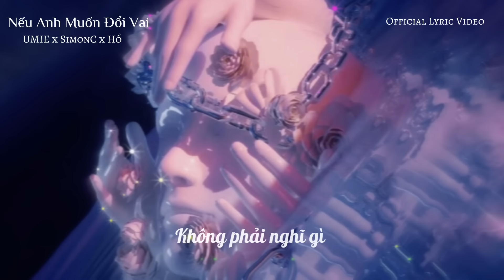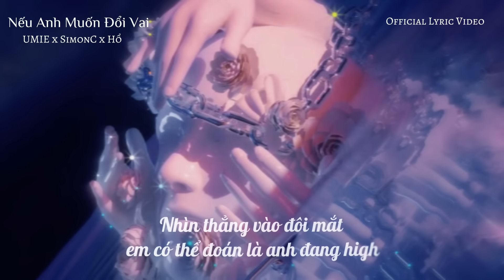NẾU ANH MUỐN ĐỔI VAI - UMIE x SimonC x Hổ (Official Lyric Video)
Composer: UMIE, SimonC, Hổ
Produced by Hổ, Kb
Mixing vocal : Chameleon Studio
Art by Fvckrender